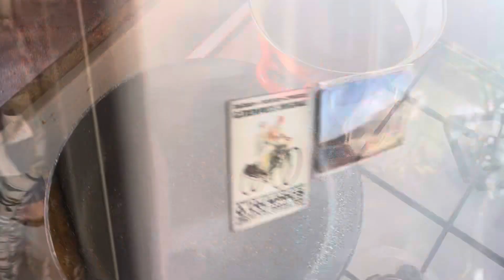Plain Cooking: Cheap 3 product recipe/ ￼Дешёвый рецепт из 3-х продуктов/ Soodne 3-me toote retsept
Out of three cheap products we get a delicious meal for the whole family. With a price of approximately €1 per meal.
1. Minced meat, 2. Frozen vegetables, 3. Some sort of grains or pasta. Completely your choice- cooking process is the same, and all of them taste great. ￼

Из трёх дешёвых продуктов мы получаем вкусный обед для всей семьи. С ценой примерно в один евро по тарелке.
1. Фарш, 2. Замороженные овощи, 3. Какие-нибудь крупы или макароны. Абсолютно на ваш выбор – приготовления тоже самое и на вкус все хороши.

Kolmest soodsast tootest saame maitsva toidu kogu perele. Hinnaga umbes 1€ taldriku kohta.
1. Hakkliha, 2. Külmutatud köögiviljad, 3. Mingid kruubid või makaronid. Täiesti teie valik- valmistamisviis sama ja kõik väga maitsvad. ￼￼￼